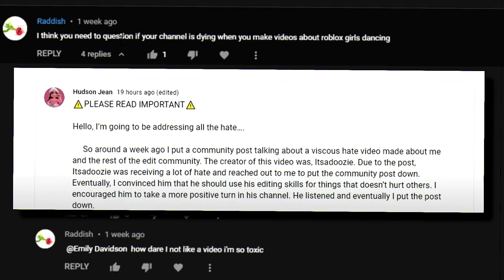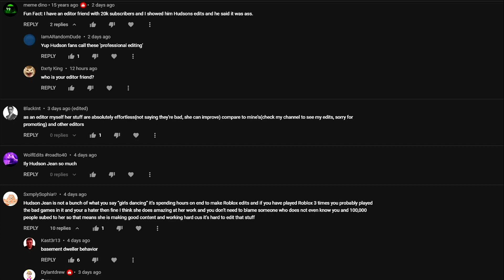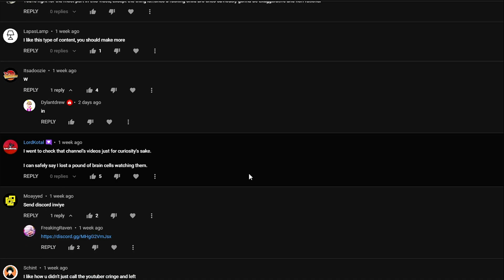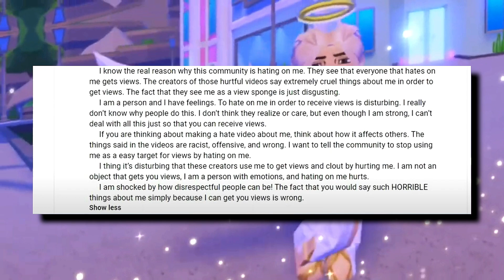Hudson Jean - The Most *TOXIC* Fanbase to Ever Exist | (Worst of the Fanbases)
I really didn't want to make this video but I really need to address this its a huge problem.

Probably won't make any more videos on her but I had to take this opportunity to give her a taste of her own medicine.